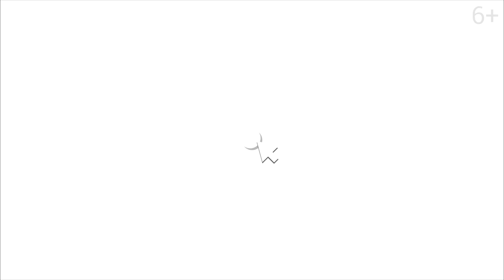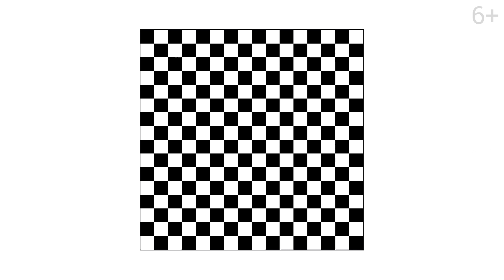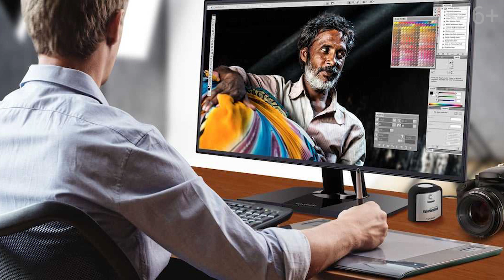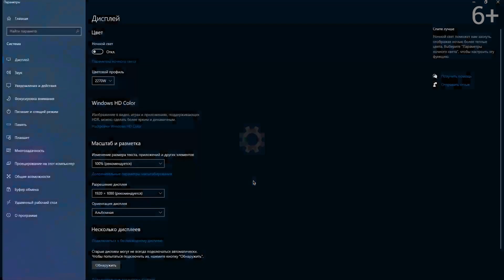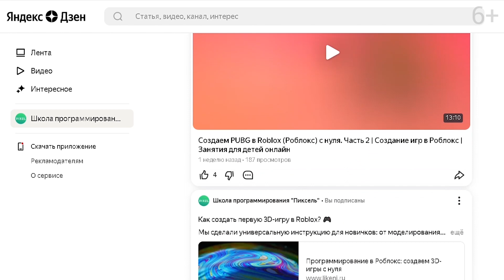Обучение компьютерной грамотности | Как настроить разрешение экрана | Разрешение экрана ПК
Курс компьютерной грамотности для начинающих и детей особенно актуален школьникам, которые делают уроки на ПК и на нем же играют. Отсюда возникает вопрос, как ускорить работу ПК? Хорошо, когда дети прошли платный или бесплатный курс по компьютеру с нуля и уверенно умеют им пользоваться. Но еще лучше, когда ребята знают, настроить разрешение экрана и что от него зависит. Сегодняшний урок в рамках курса компьютерной грамотности для начинающих будет полезен и детям, и взрослым.

Мы начинаем!

00:00 Вступление
00:24 Что такое разрешение экрана
02:17 Примеры разрешения экрана
02:40 Типы экрана и его разрешение
03:10 Как настроить разрешение экрана
03:51  Заключение